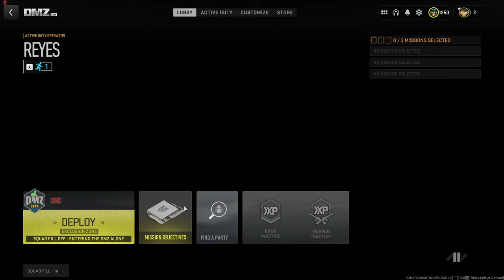🔴LIVE DMZ - The Rats Are Laying Eggs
Playing Call of Duty Modern Warfare 2 DMZ Solo! LIVE With Some Solo DMZ, Missions and some Action!

call of duty modern warfare 2 dmz solo

Call of Duty: Modern Warfare 2 DMZ Solo is a New Experience for Call of Duty players and Brings a Refreshing atmosphere where you can choose your own adventure. hunt players solo or with a squad or simply choose to be friendly and loot! possibilities are endless!